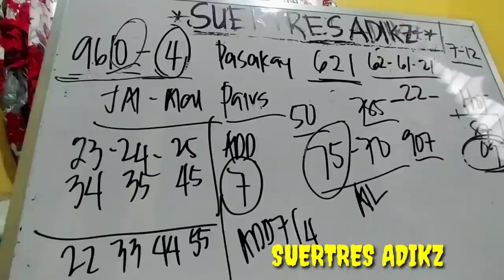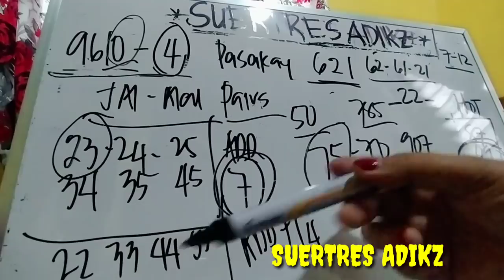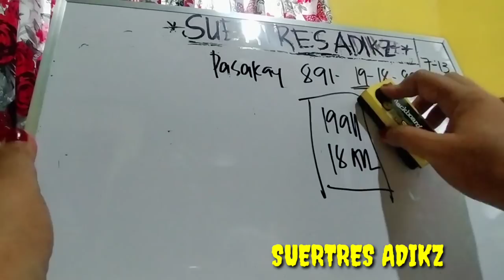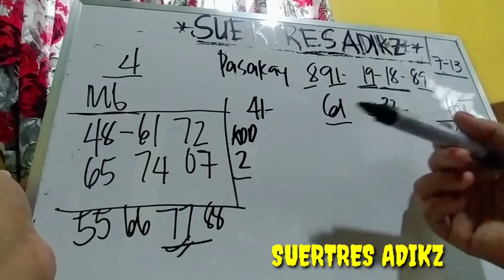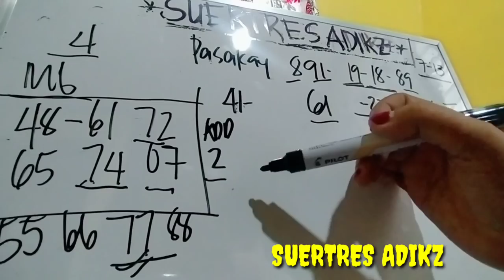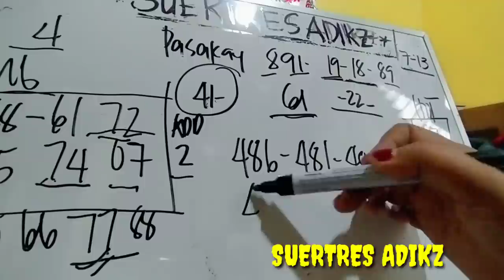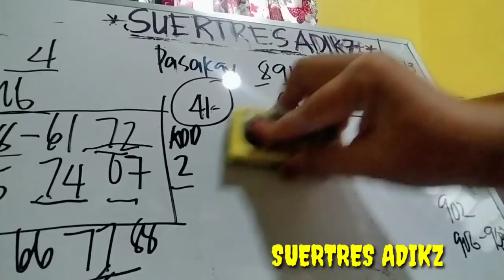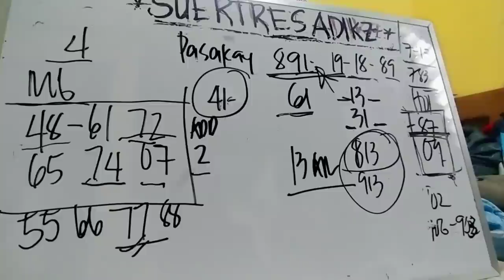July 13, 2021 3D LOTTO HEARING/PAIRING GUIDE TODAY